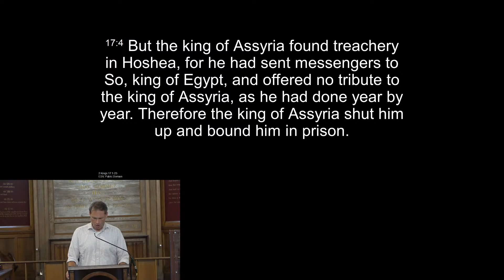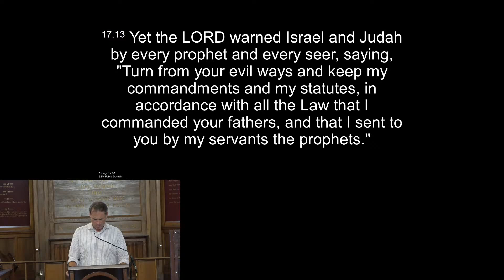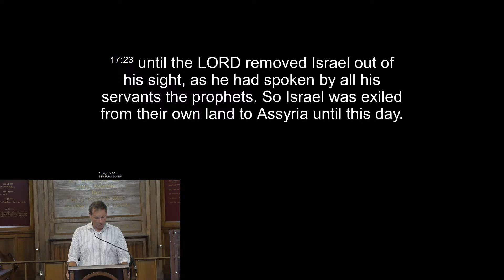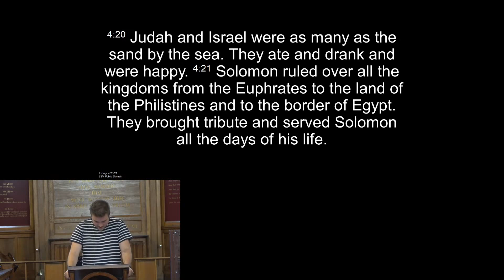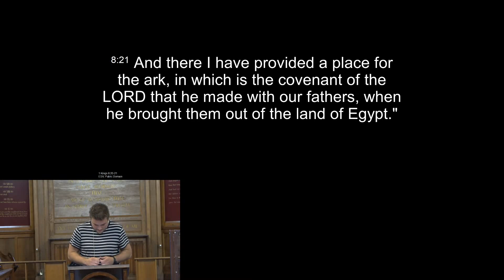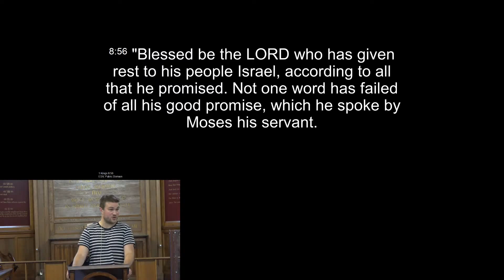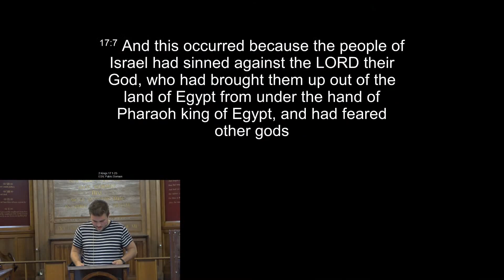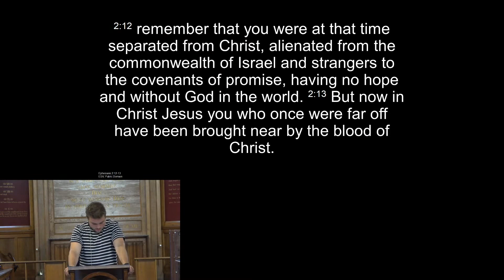Sermon | The Bible In 10 Words | 6. Captives | Hosea 1-3 | Sunday Evening Service | 2nd August 2020